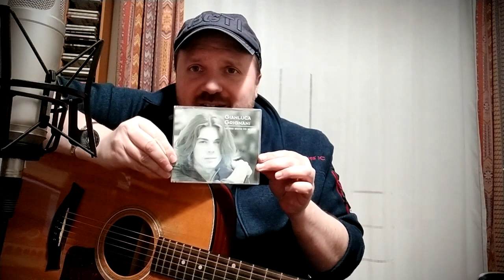Grignanando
Stasera ci buttiamo a capofitto sui primi tre meravigliosi album di Gianluca Grignani, che ho amato tantissimo, perchè li trovavo l'anello di congiunzione tra Lucio Battisti e Vasco Rossi, grandi melodie unite ad un atteggiamento rock.
Accenniamo qualche capolavoro e qualche chicca rigorosamente chitarra e voce!!
La mia storia tra le dita, Destinazione paradiso, Primo treno per Marte, Fabbrica di plastica, Campi di popcorn, Mi piacerebbe sapere, Falco a metà